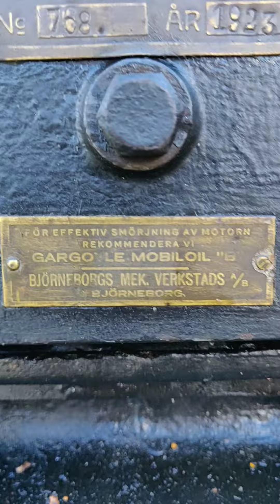Maamoottori BMW 10hv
10hv N° 798 valmistusvuosi 1923